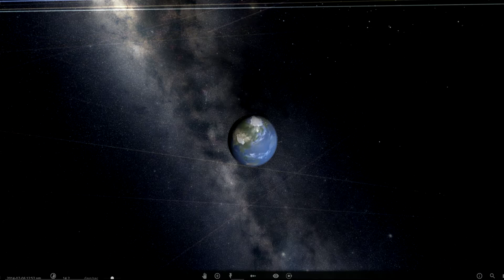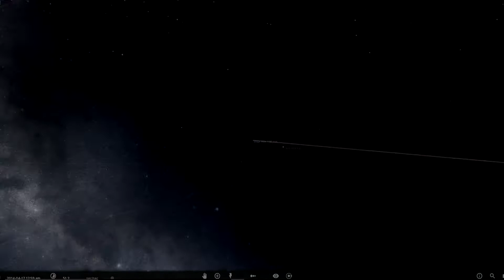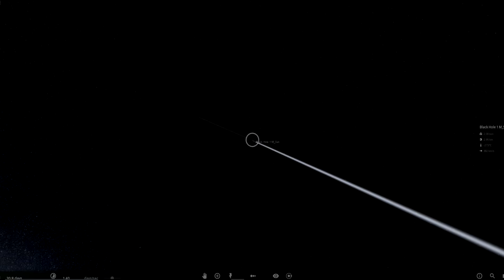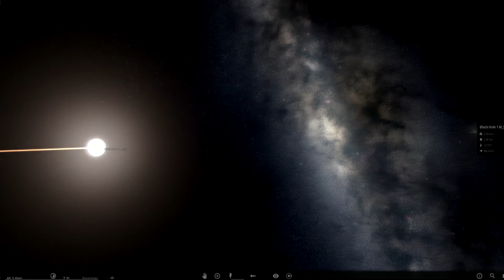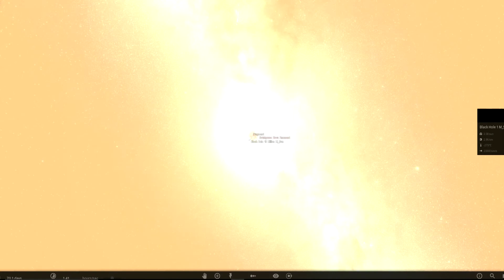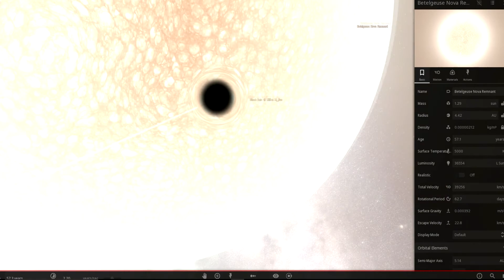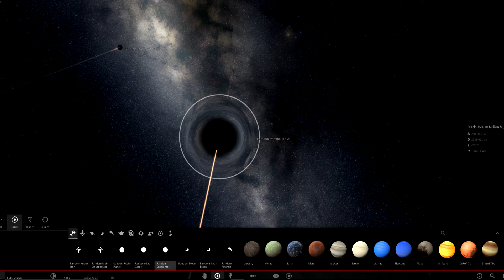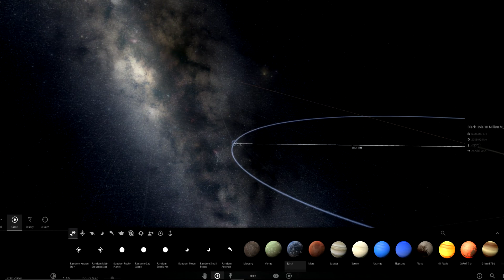Universe Sandbox 2: Experimentando con AGUJEROS NEGROS!!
Muchas gracias!

Descubriendo cosas de los agujeros negros! Como interactuan?